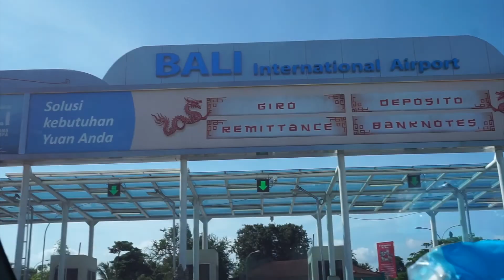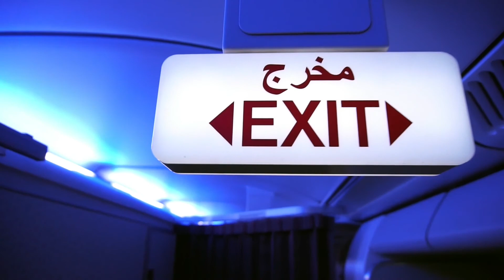LASCIAMO L'ITALIA E ANDIAMO A VIVERE A BALI: DEVI VIAGGIARE IN ASIA UNA VOLTA NELLA VITA !!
Con immensa soddisfazione concludo la serie dedicata agli episodi di Bali.
In questo viaggio non ho imparato soltanto a mettermi in gioco davanti alla telecamera ma è stata un'esperienza profonda che è riuscita a mettermi in comunicazione con il cuore di molte persone !!